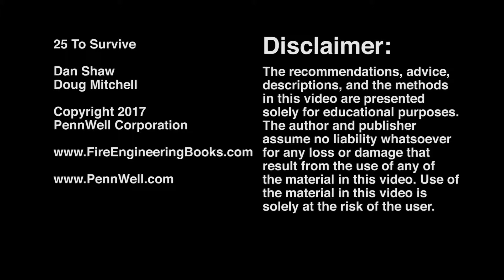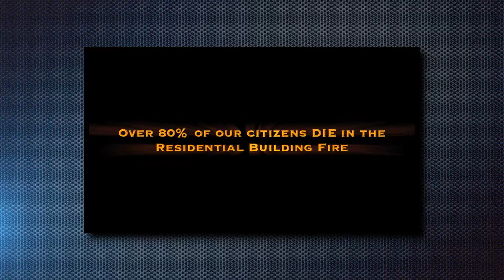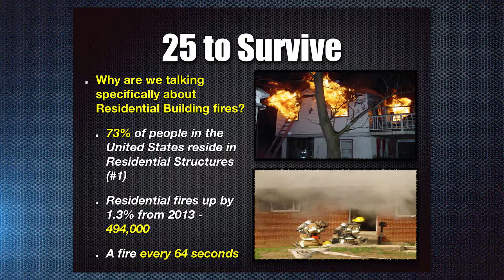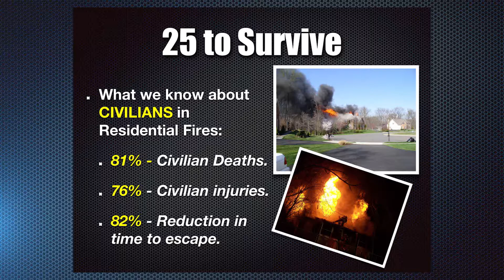25 to survive